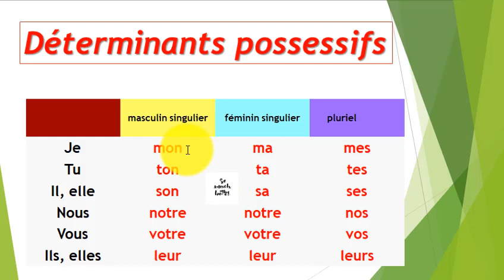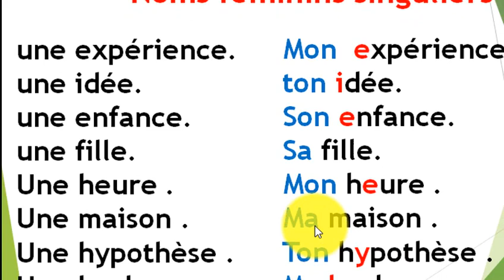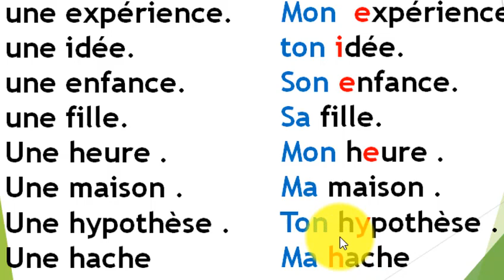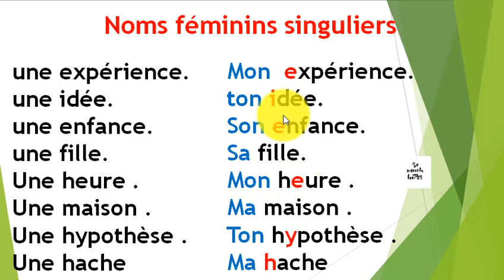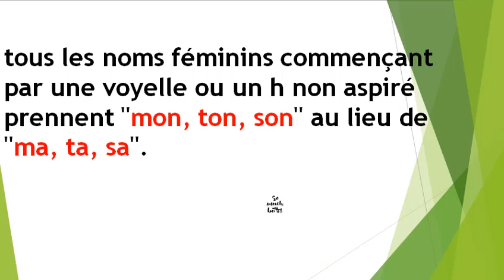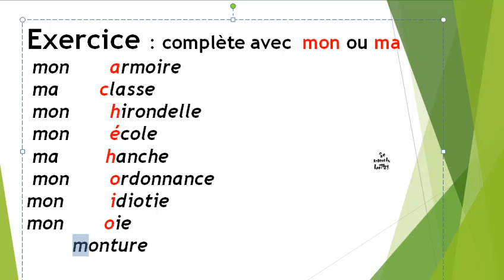les noms féminins avec mon, ton, son الكلمات المؤنثة مع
pourquoi quelques noms féminins prennent mo,ton et son au lieu de ma ta sa
les déterminants possessifs.
les noms féminins avec les déterminants possessifs.
exemples , règle et exercice .
apprendre la grammaire de la langue française.